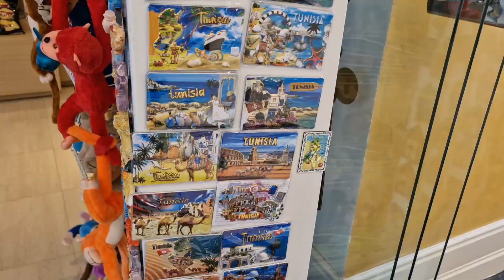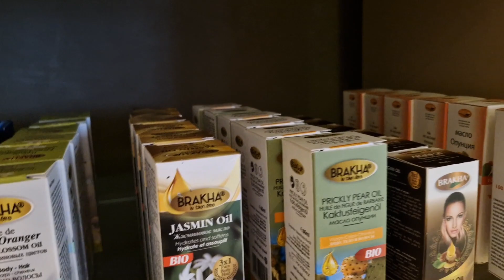THIS CAN'T BE HAPPENING 🇹🇳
God I burnt today see my ass we tan line and it's gonna get worse lol 😆 🙃 😅 😂 🤣